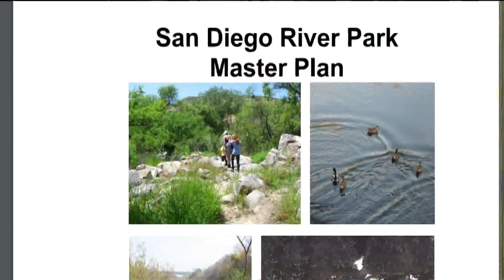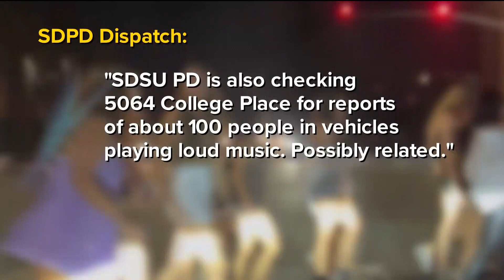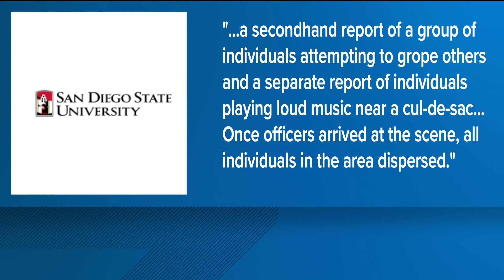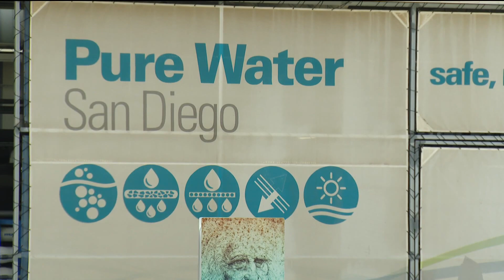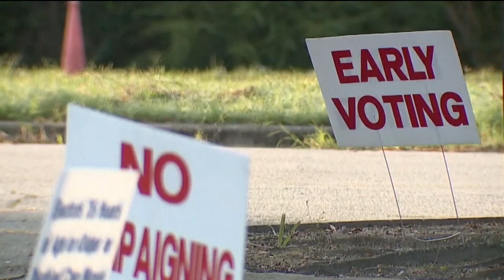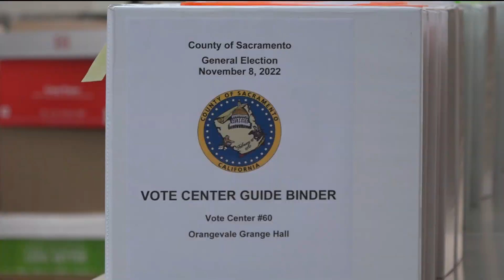Top Stories for San Diego County on Tuesday, November 1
This video features the top stories from around San Diego for Tuesday, November 1.